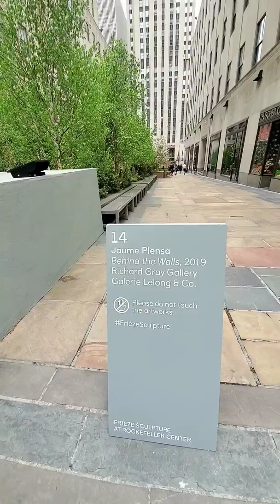New Attraction in Rockefeller NYC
-Jaume Plensa
Behind the Walls, 2019
Richard Grey Gallery
Gallery Lelong & Co.